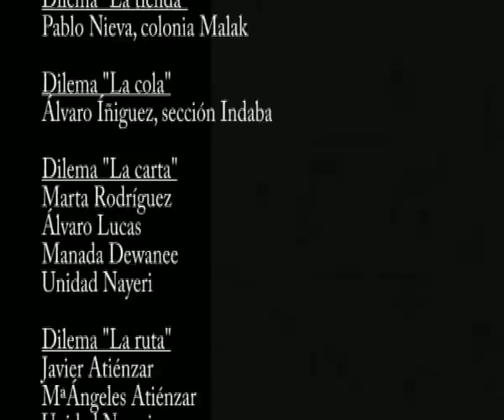G.S. Padre Coll 329 - La Horquilla.mov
Finalista V Festival de Cortos Scouts
Categoria 3